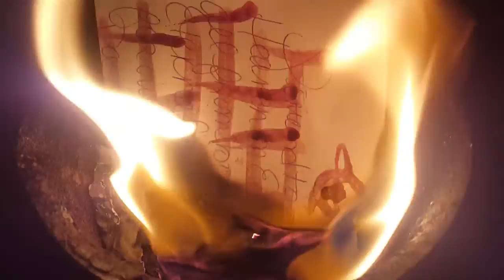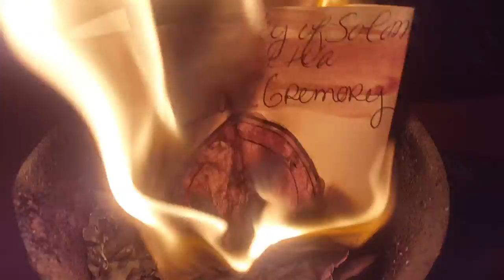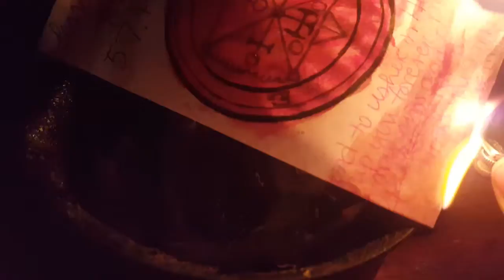Blood Over Intent 56. Duke Gremory & 57. President Ose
The Antichrist- Satan, King of Hell, Mark Braun- The Devil in the Flesh - Saturn – Mr Satan

דם על הכוונה Gwaed Dros Fwriad 意図の血 地球上の天国 גן עדן עלי אדמות αίμα κατά την πρόθεση sang sur l'intention 血液意图 आशय पर जीवन रक्त Blut über Absicht- Blóð yfir ásetningi  -Ọbara n'ebumnuche- fuil air rùn ເລືອດຕາມຄວາມຕັ້ງໃຈ krev na záměr - asinis pār nodomu - অভিপ্রায় উপর রক্ত - Blod över avsikt - san sou Entansyon - בלוט איבער ינטענט - vér szándék felett - Fuil Thar Intinn - രക്തം ഉദ്ദേശ്യത്തോടെ - ब्लड ओवर इन्टेंट - Bloed Op Intentie - Demm Matul l-Intenzjoni - krew nad intencją - kri nad namero - رت توهان جي نيت تي آهي - Krv nad intencijama – เลือดเกินความตั้งใจ - Niyet Üzerine Kan- Blod over Hensigt - koko me ka manaʻo ~ Odola Intentsioan - Аз болои ният хун~ Darah Kana Niat Blood Ниет 意向之血 Ниет бойынша қан Ropa Pamusoro Pechinangwa   බ්ලඩ් ඕවර් චේතනාව ♡ Dugo Tinuyo Xwîn li ser niyeta☆♡